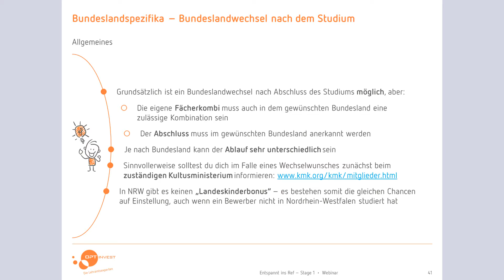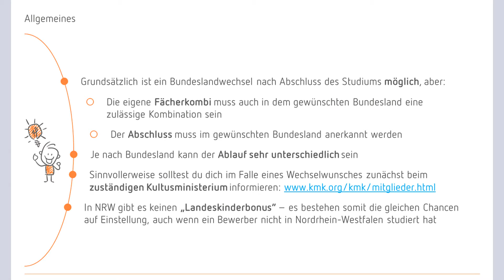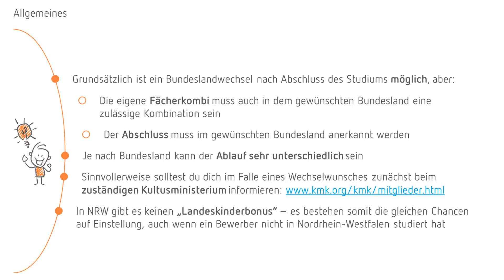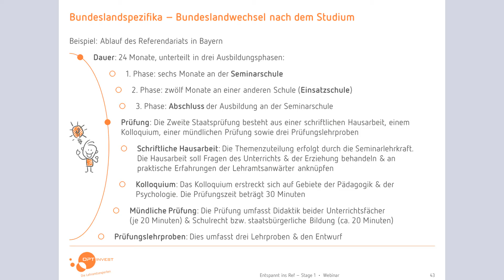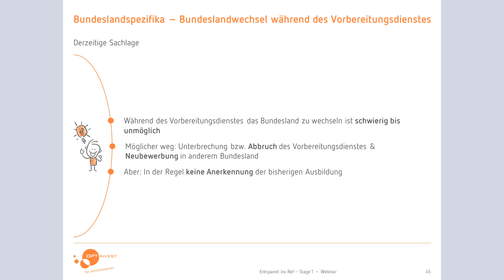Bundeslandwechsel vor & während des Refs | Anerkennungsbescheid | Das gilt es zu beachten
In einem Bundesland studieren und in einem anderen das Referendariat​ ableisten. Geht das? Ja, wenn ein paar Bedingungen erfüllt sind.
Um welche es sich dabei handelt, erfährst du von unseren Experten Chris und Jannik. Außerdem: Wie sieht es mit dem Bundeslandwechsel während des Refs aus. Spoiler: Besser nicht
Bei Fragen ist das Team von OPTINVEST​ natürlich immer gerne für dich da. Melde dich einfach. Wir freuen uns.

Kapitel:
Intro 0:00​
Bundeslandwechsel​ nach dem Studium 0:44​
Bundeslandübergreifende Zeugnisanerkennung​ / Anerkennungsbescheid​ 2:19​
Ref-Unterschiede / Bspw. Bayern - NRW 3:14​
Möglicher Bundeslandwechsel im Ref 4:19​
Outro / Endcard 5:13​

​💻 Mehr Infos? Check auch unserer Webinare

Die Sprecher übernehmen keinerlei Gewähr für die Aktualität, Korrektheit, Vollständigkeit oder Qualität der bereitgestellten Informationen. Haftungsansprüche gegen die Verfasser, welche sich auf Schäden materieller oder ideeller Art beziehen, die durch die Nutzung der dargebotenen Informationen bzw. durch die Nutzung fehlerhafter und unvollständiger Informationen verursacht wurden, sind grundsätzlich im weitest zulässigen Rahmen ausgeschlossen. Das Video stellt in keiner Art und Weise eine professionelle Beratung dar und ersetzt diese auch nicht.

Zwecks besserer Verständlichkeit wird davon abgesehen, bei Fehlen einer geschlechtsneutralen Formulierung alle geschlechtsspezifischen Formen anzuführen. Die männlichen Formulierungen beziehen sich daher auch auf die weiteren Geschlechter.